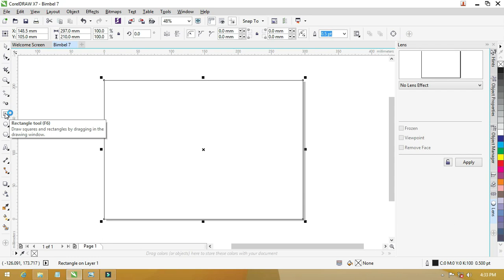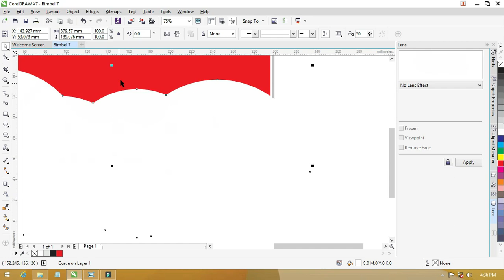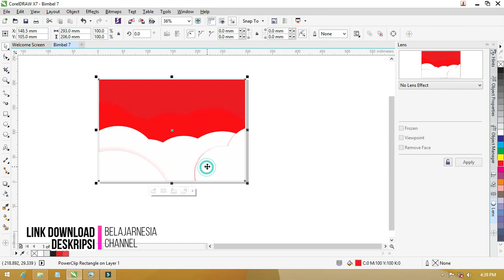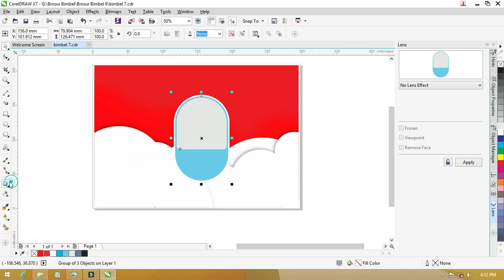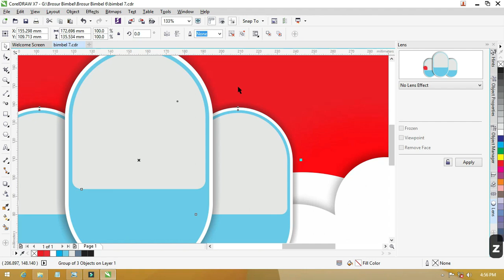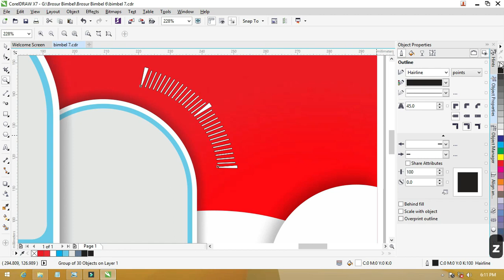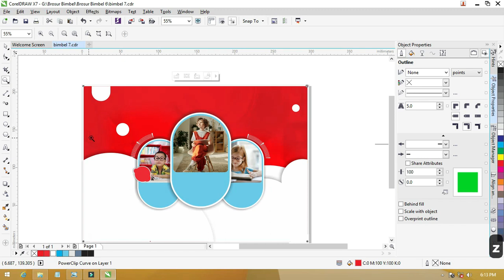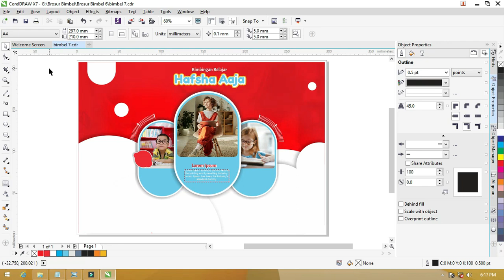[ Free file ] Brosur Bimbel 07/07 : Keren ..! Mudahnya Brosur Bimbingan Belajar CorelDraw